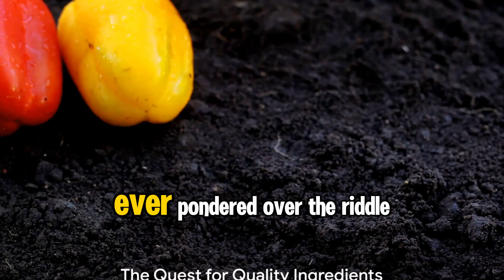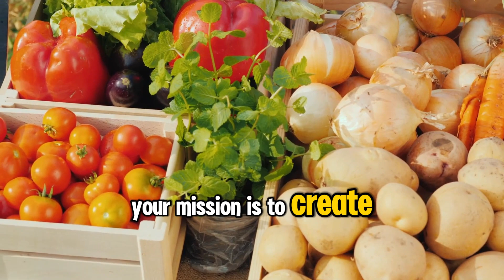Farm to Table: Sourcing Local Ingredients for Health-Conscious Personal Chef Clients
As an aspiring personal chef, one of the key ingredients to creating delicious and healthy dishes is sourcing high-quality ingredients. In recent years, there has been a growing trend towards using local, organic ingredients in cooking. Not only does this practice enhance the flavor of your dishes, but it also supports sustainable practices and benefits the environment.
Explore The Organic Personal Chef

More than just techniques and recipes, I share how my personal touch enhances the entire experience, transforming it into something magical and cherished. Whether it’s adding a family favorite ingredient, creating a dish that evokes nostalgia, or simply  in a thoughtful manner, these small details have made a huge difference.
Here are some of my favorite tools for providing my personal chef service
As an experienced personal chef, I’ve found that the secret to creating mouthwatering dishes goes beyond just having a passion for food. It’s also about using the right kitchen tools. Today, I’m going to share with you my must-have kitchen items that help me bring my culinary creations to life.

1. Chef’s Knife
The first item on my list is a high-quality chef’s knife. It’s the most versatile tool in my kitchen, perfect for chopping, slicing, and dicing. My preference is for a Global Chef’s Knife, known for the edge and the way they are balanced.
2. Cast Iron Skillet
Next up is a good old cast-iron skillet. From searing steaks to baking cornbread, this pan does it all. I love the Lodge Cast Iron Skillet, which retains heat beautifully and adds a nice crust to anything you cook.
3. Stainless Steel Pots and Pans
A set of stainless steel pots and pans is essential for a variety of cooking techniques. They’re great for simmering, boiling, and sautéing. All-Clad’s Stainless Steel Cookware Set is my go-to choice for its exceptional performance and durability.
4. Immersion Blender
An immersion blender makes pureeing soups, making smoothies, and blending sauces a breeze. I suggest the Braun Multiquick Hand Blender, which is powerful, easy-to-clean, and highly versatile.
5. Digital Thermometer
To ensure perfectly cooked meats every time, a digital thermometer is a must. The ThermoPro TP19 Waterproof Digital Meat Thermometer provides speedy and accurate readings, ensuring your roast chicken or prime rib is cooked to perfection.
6. Silicone Spatula
A silicone spatula is a chef’s best friend for its versatility. It’s heat-resistant, non-stick, and perfect for everything from folding batter to stirring sauces. I recommend the OXO Good Grips Silicone Spatula.
7. Stand Mixer
Lastly, for avid bakers, a stand mixer is a game-changer. The KitchenAid Artisan Series 5-Qt. Stand Mixer isn’t just a pretty face; it makes mixing doughs and batters effortless.

These are the tools that I use daily in my personal chef service. Remember, quality tools make a difference, but they don’t have to break the bank. Start with the basics and add on as you grow more comfortable and adventurous in the kitchen.
Happy cooking!
Wondering what tools a personal chef might need?  I’ve written an extensive article for you – A Comprehensive List Of Must-Have Tools and Essential Items for the Personal Chef
Become A Personal Chef is a participant in the Amazon Services LLC Associates Program, an affiliate advertising program designed to provide a means for sites to earn advertising fees by advertising and linking to Amazon.com.